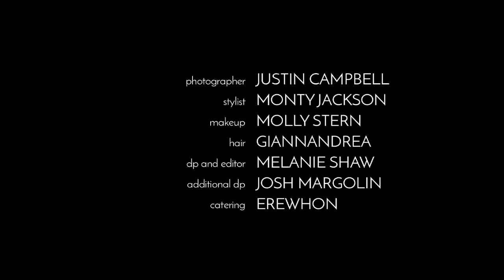Just Jared Spotlight presents Odeya Rush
Odeya Rush, the female lead of the new film "Goosebumps" and a rising star known for her work in "The Giver," opens up to Just Jared Spotlight about her new movie, growing up in Israel, badass females in Hollywood, and so much more.